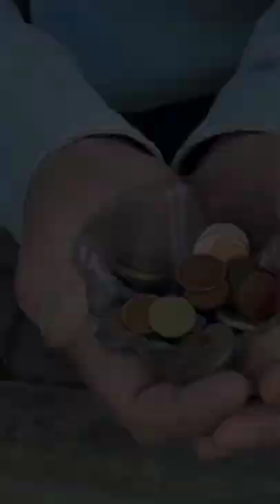OMG😱 LIFE IS LIKE BOOMARANG